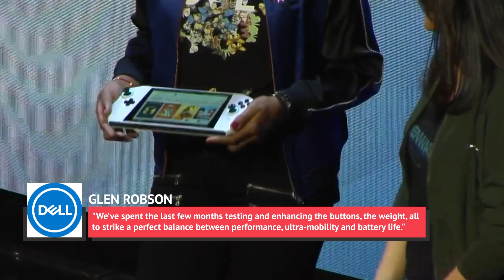This Nintendo Switch Clone Is Causing An Uproar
There were a lot of exciting things announced at the 2020 CES, but there was one thing that made gamers do a double take. Dell showed everyone its Concept UFO, a gaming system that can be played in handheld mode or attached to a larger device. This of course gave everyone a serious case of déjà vu, as the system is basically a clone of the Nintendo Switch. Unsurprisingly, the internet took no time to unleash the jokes about the similarities, and some are suggesting that Nintendo will soon tell Dell, “Dude, you’re getting a lawsuit.” Let’s take a look at the Nintendo Switch clone that is causing an uproar.

Video Game Footage:
hodilton